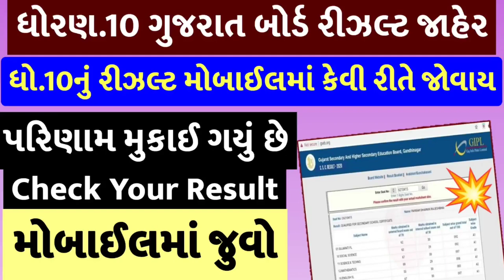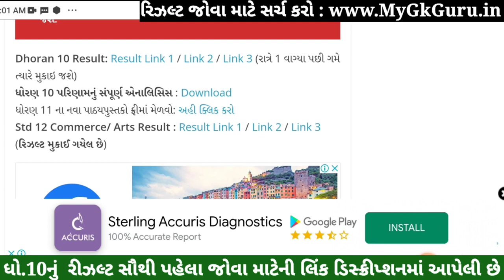std 10 ka result online kaise dekhe, std 10 result 2023, std 10 result kaise dekhe, dhoran 10 result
STD 10 Result Date 2023, GSEB STD 10th Result 2023, Dhoran 10 nu Result 2023 Kyare Aavse, 10 STD Result 2023. GSEB 10th result 2023 Gujarat board.

Standard-10, Science Stream Semester
Standard - 10 General Stream (SSC - Gseb)
Standard - 10 6 June 2023

10th Result 2023,
10 Manu result
10 ma nu result
std 10 result date 2023
10th result 2023 gujarat board
std 10 result
10th result 2023
std 10 result date 2023 gujarat board
10 result date 2023
10th result 2023 gujarat board date
ssc result 2023
10 result date 2023 gujarat
10th result in 2023
ધોરણ 10નું રિઝલ્ટ 2023
10 std result 2023
10 ધોરણ નુ રીઝલ્ટ 2023
std 10 result kaise dekhe
10 board result 2023
std 10 ka result kab aayega
ધોરણ 10નું રિઝલ્ટ
gujarat board exam 2023 result date
10 std result 2023 date
std 10th result 2023 date
dhoran 10 nu result kyare aavse
ssc board result 2023 date gujarat
std 10 result date
10th result in 2023 gujarat

GSEB Result 2023 | Gseb HSC Result 2023 | Gseb std 10 result 2023 | GSEB HSC Result 2023 | Dhoran 10 nu rijalt 2023. 10th result 2023 gujarat board, how to check 10th result 2023, how to see 10th class result 2023, 6 june 2023, 6 6 2023,